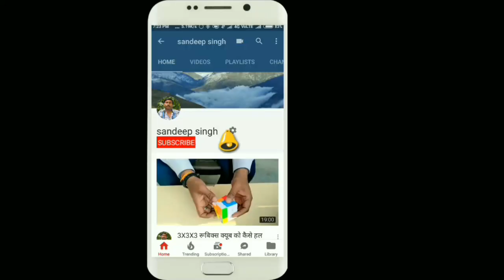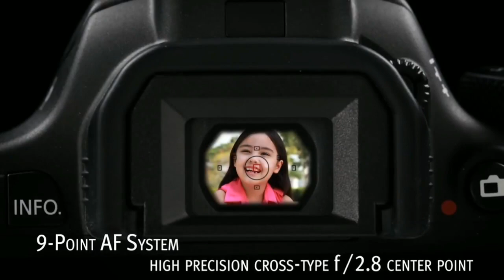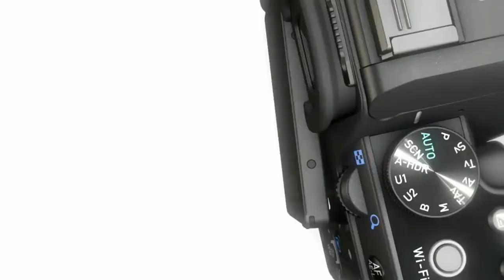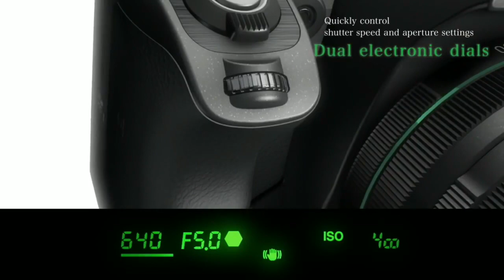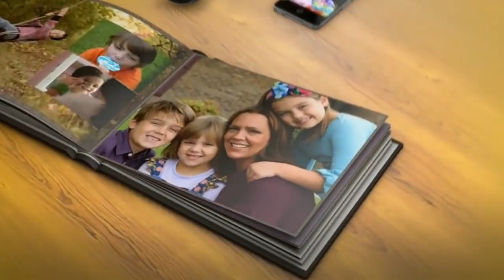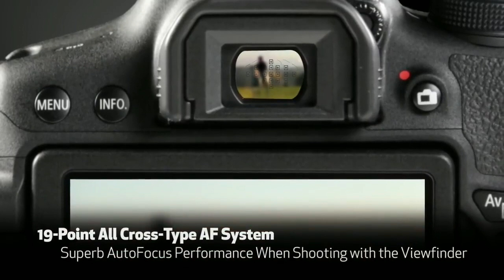DSLR Camera for Beginners 2018 || Best 'DSLR' Cameras 2018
purchase cameras on Amazon

This video is on AC Comunication Youtube channels wall